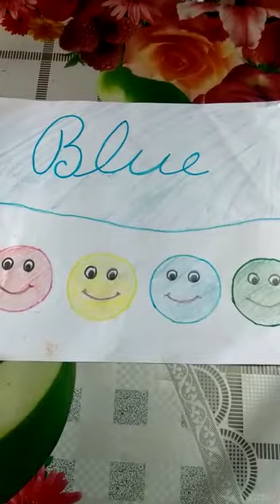Blue Colour for kids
This video help kids to recognise and learn about Blue colour
Happy learning :)